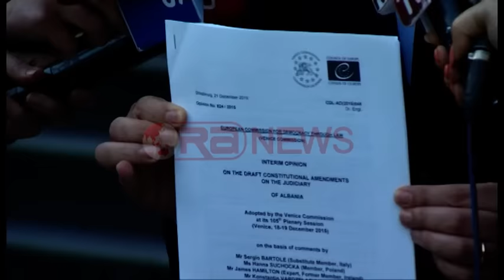Basha pas takimit me Lu: Drafti i Venecias, harta e rrugës për reformën në drejtësi- Ora News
Ambasadori Amerikan Donald Lu, i ka dorëzuar Kryetarit të Partisë Demokratike Lulzim Basha,  raportin me opinionet paraprake të Komisionit të Venecias për reformën në drejtësi.
Këtë dokument, kryetari i opozitës,e cilësoi si hartën e rrugës që duhet ndjekur për reformën në drejtësi. Ai i drejtoi një  mesazh dy krerëve të mazhorancës, kryminsitrit Edi Rama  dhe Kryeparlamentarin Ilir Meta.